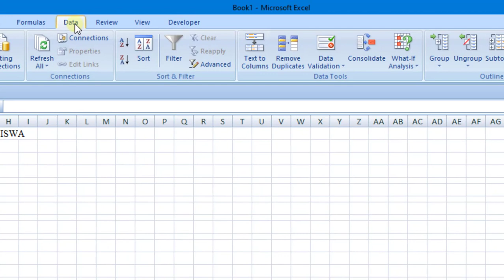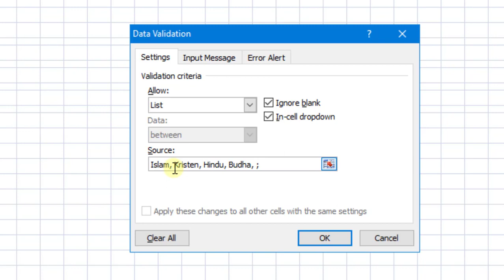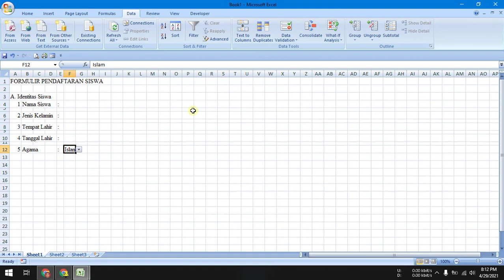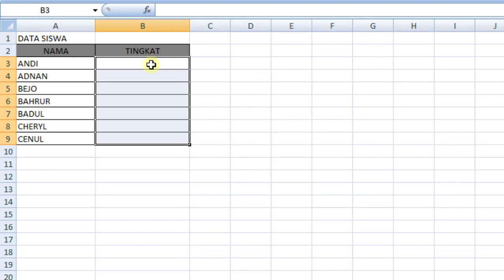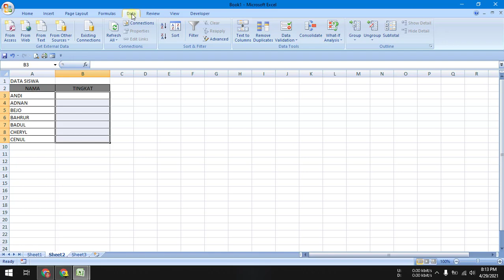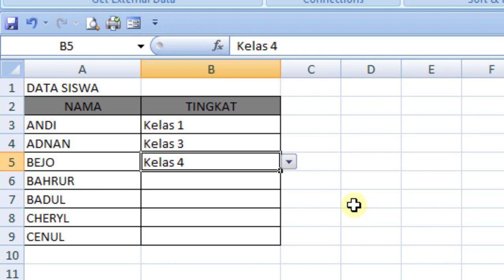Cara Buat Dropdown List di Excel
Berikut ini adalah video tutorial tentang cara  buat dropdown list di excel. Merupakan cara untuk membuat list di excel bertujuan untuk mempermudah pengisian jawaban.

Lankgah-langkah atau cara  buat dropdown list di excel adalah:
1. Buka lembar kerja microsoft excel.
2. Pilih cell tempat membuat dropdown list.
3. Pilih menu data. Pada group data tools pilih menu data validation dan pilih lagi menu data validation.
4. Pada pengaturan data validation di menu settings pilih menu list di kolomg allow.
5. Dibagian kolom source kita bisa mengetik atau mengambil sumber pada lembar kerja excel.

Penulisan source list saat cara buat dropdown list di excel:
Tulis pilihan jawaban dan pisahkan dengan tanda koma (,) atau tanda titik koma (;). Kalau menggunakan source dari lembar kerja excel silahkan blok tulisan pada cell yang dijadikan source.

Semoga video tutorial tentang cara buat dropdown list di excel dapat bermanfaat.